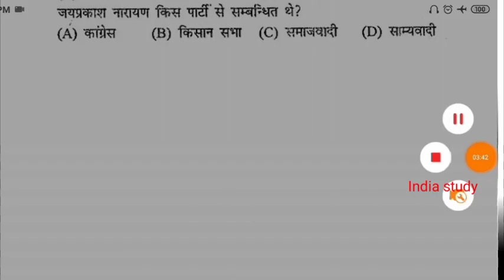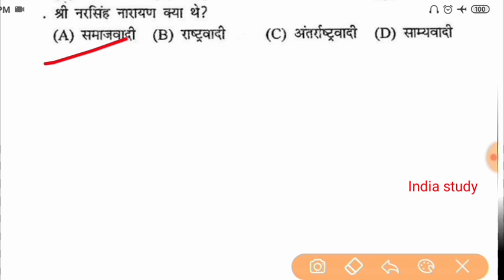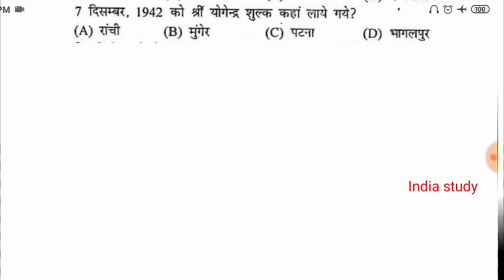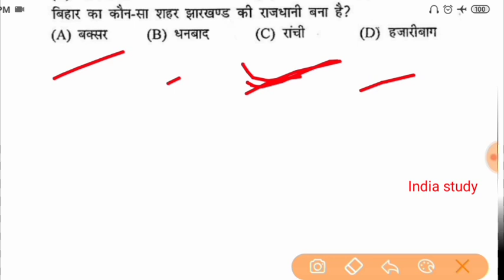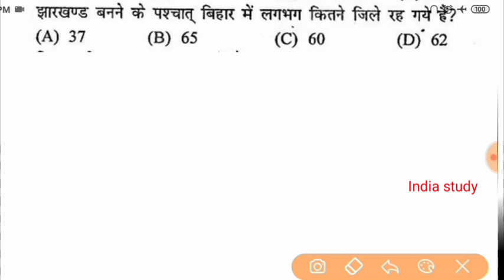Bihar police GK | बिहार पुलिस gk | Bihar police Importants GK questions | india study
daily current affairs(for NTPC group d and other all competitive exams)

1)eneral science
2)general knowledge
3)GK tricks
4)math short tricks
5)reasoning

⭐ online form apply

⭐love you all India study family